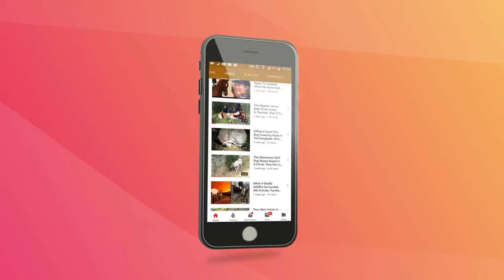When A Hiker Got Stranded On a Mountain In The Swiss Alps, This Heroic Kitty Came To His Rescue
A hiker is lost in the Swiss Alps. The ski lifts were broken down and the usual walking paths were out of order, so he did his best to find his way around the mountain. But as the mighty mountain gave way to an almost entirely deserted town, bewilderment turned to worry.

In August 2016, the scenario was described in a post that appeared on reddit. The article quickly struck a chord with its users, and not just because it opened up the gates to some clawful feline-related puns. No, writing under the name sc4s2cg, this Hungarian redditor told a story about a furry friend that sounded familiar to several other redditors too.
The OP’s story began in picturesque Lauterbrunnen, a beautiful village nestled in the country’s biggest natural conservation sites: Lauterbrunnen Valley. Skiers and hikers come here from around the world to experience the adventure of exploring the Swiss Alps.

Indeed, the village is close to a World Natural Heritage site called Swiss Alps Jungfrau-Aletsch, situated 2,631 feet in the mountains. Because of such high elevations, isolated areas in the Alps aren’t even accessible by road vehicles; tourists and locals have to rely on their own two feet or use cable cars for transportation.

►Image credits:reddit/sc4s2cg / YouTube/pontos78